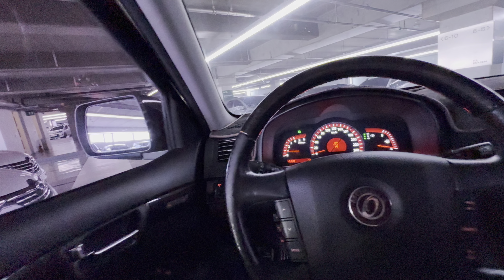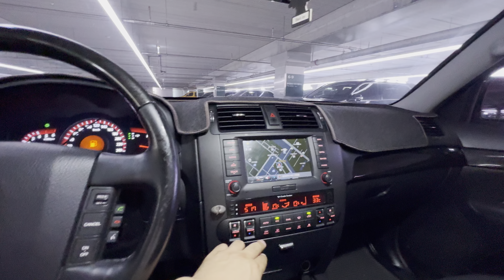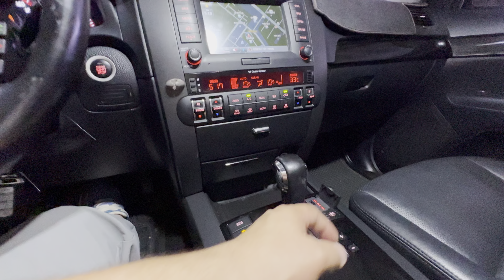Киа Мохавиа из Корея Умед тв